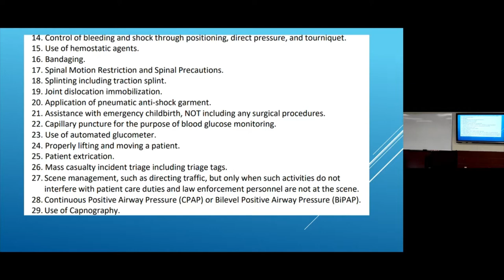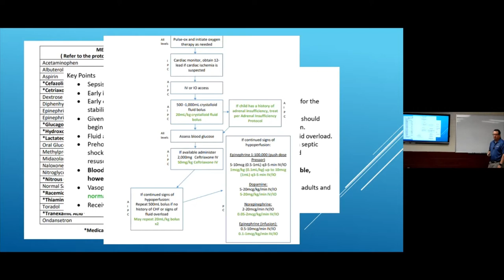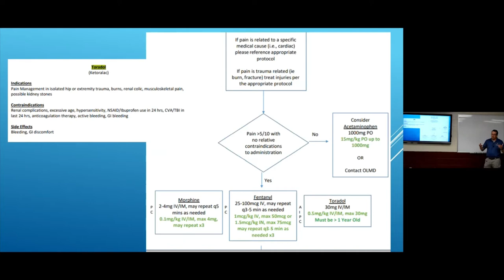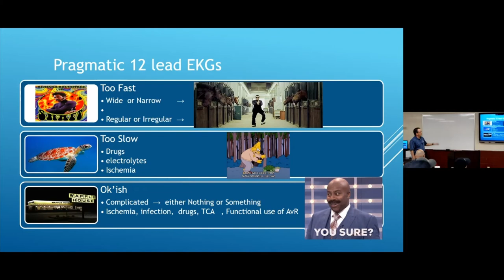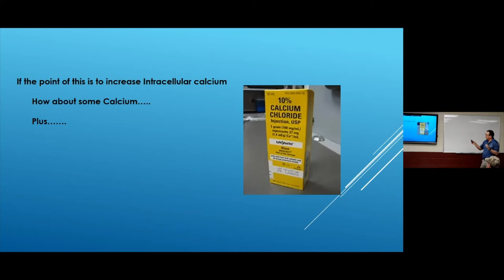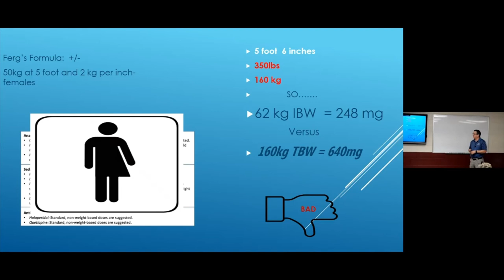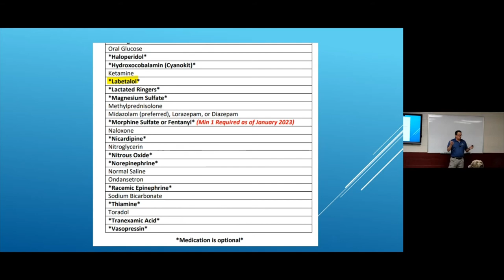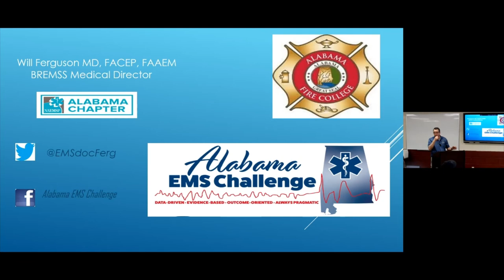State Protocols Version 10 and the Era of Category A & Special Healthcare Needs (April 20, 2022)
In this edition of Alabama EMS Challenge, Dr. Will Ferguson delivers a lecture on the change in state protocols for Alabama EMS professionals and how the switch to Category A affects care. He outlines how specific medications should be used when faced with a variety of patients.
ATTENTION: To record your attendance and for us to receive feedback, please complete the quiz at the following Every person (especially AL EMS Providers!) will receive 2 hours of distributive continuing education for this lecture. If you make a 100% on the quiz, then a certificate for 2 hours on continuing education will be automatically emailed to you!